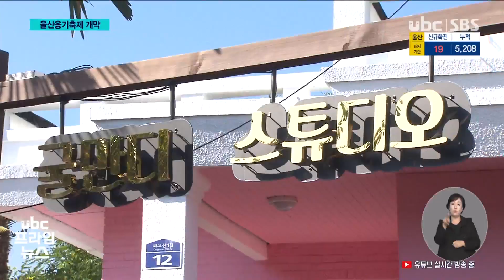온라인으로 즐겨요! 울산 옹기축제 개최 20211001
"온라인으로 즐겨요!"..울산 옹기축제 개최

 국내 최대 옹기 집산지인 이곳 외고산 옹기 마을에서
오늘(1)부터 일주일 동안 옹기축제가 열립니다.

 올해 축제는 코로나19로 인해
모두 온라인으로 진행됩니다.

 김예은 기자입니다.

 (리포트)
 올해로 21주년을 맞은
울산 옹기축제.

 이번 축제의 주제는
'웰컴 투 옹기마을'입니다.

 축제를 시작으로, 옹기와
옹기마을에 대한 관심과 방문이
꾸준히 이어지게 만들자는 뜻이 담겼습니다.

 (스탠드업: 마을 곳곳엔 이렇게 QR코드가 있는데요. QR코드를 찍으면 해뜨미와 함께 옹기마을 투어를 할 수 있습니다.)

 코로나19로 인해 모든 행사는 온라인으로 진행됩니다.

 (인터뷰) 조희만/울산시 무형문화재 제4호 옹기장
"옛날에는 축제한다 하면 사람들이 복작복작하고 많았는데 지금은 보시다시피 한산한 게 뭐가 보여야죠. 사람이 안 보여요. 너무 안타깝고.."

 (실크) 직접 관람할 수는 없지만 온라인테마파크에
들어가면 옹기마을과 축제 현장을 VR로 둘러볼 수
있습니다.

 유튜브 채널 '옹기 TV'에서도 울주군 특산품과 옹기를
살 수 있는 홈쇼핑과 개막식, 글로벌 옹기 가요제를
감상할 수 있습니다.

 (인터뷰) 김잔디/울주문화재단 문예진흥팀장
 "온라인 옹기 테마파크를 구축했습니다. 그래서 온라인 테마파크에서 해뜨미 옹기 찾기, VR로 전국 어디서나 울산 옹기마을을 보실 수 있도록.."

 온라인으로 다양한 체험을 할 수 있는 이번 옹기 축제는
오늘(1)부터 일주일 동안 이어집니다.

 ubc 뉴스 김예은입니다.@@